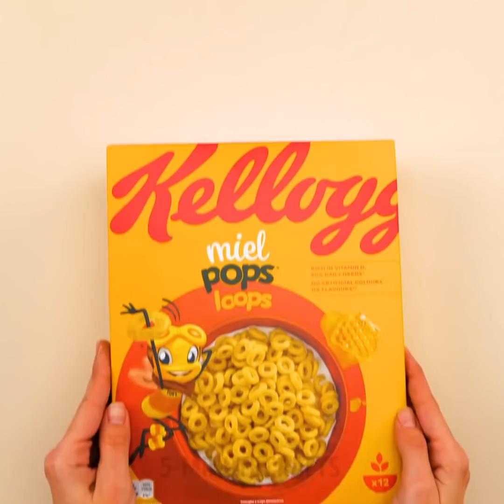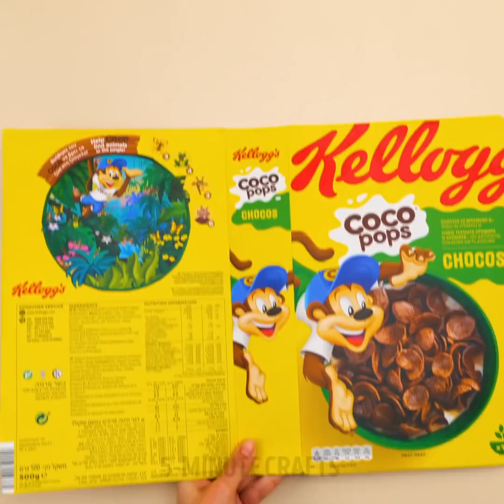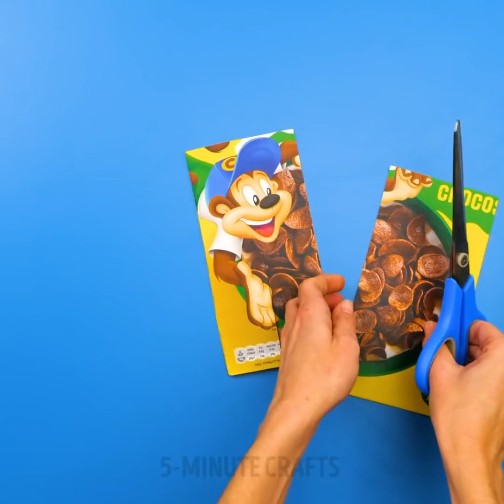30 ORGANIZATION HACKS TO BE LIKE A MASTER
TIMESTAMPS:
00:06  Ideas to organize your space
01:33 How to free up space in the fridge
02:51 Use magnetic tapes for small things
04:21 How to organize wires
08:40 No mess in the work cabinet